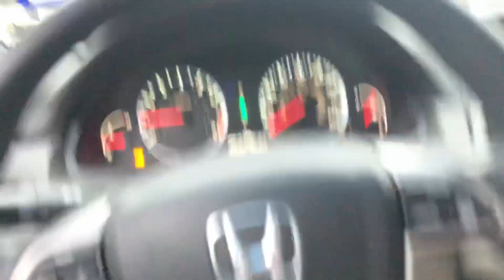WENT OUT ON A DOUBLE DATE AND THIS HAPPENED! | VLOG